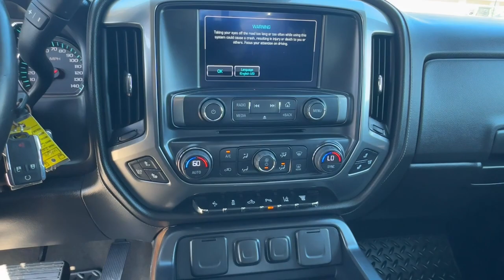2015 Chevrolet Silverado_3500HD_Built_After_Aug_14 LTZ NV Elko, Fallon, Reno, Fernley, Sun Vall...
Pre-Owned 2015 Chevrolet Silverado_3500HD_Built_After_Aug_14 LTZ available at Internet Auto Fleet and Lease located in 5050 Winnemucca Blvd, Winnemucca, NV, 89445. Servicing the Elko, Fallon, Reno, Fernley, Sun Valley area.
Please mention the stock W164C when you contact the dealership for this vehicle.